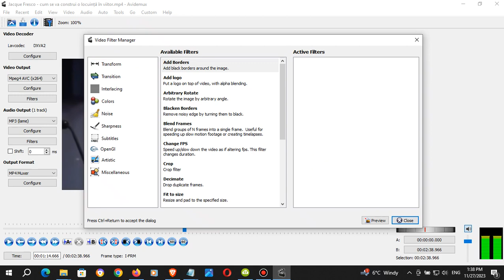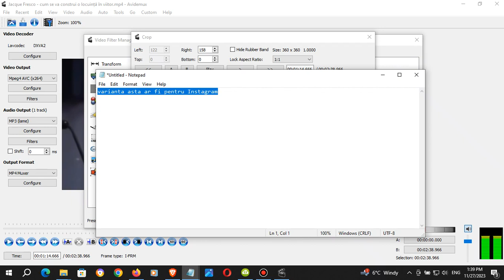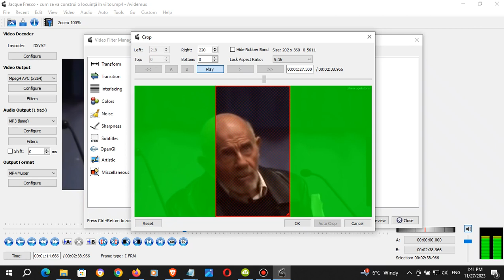Transforma orice videoclip HD pentru Instagram si Tik Tok (gratuit)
Tutorialul nu e perfect, doar o mica demonstratie video a ce poate face Avidemux si optiunile de decupare video necesare platformelor Instagram si Tik-Tok.